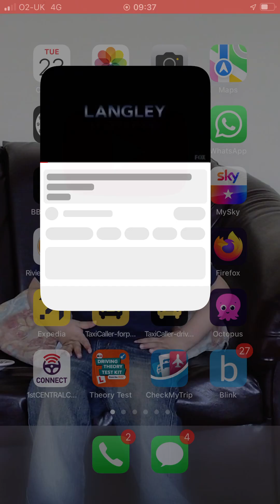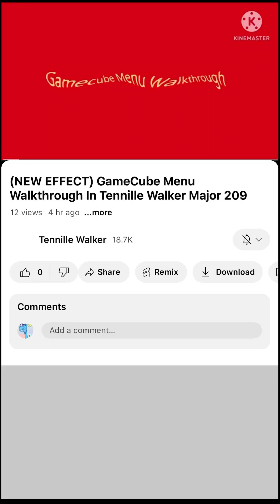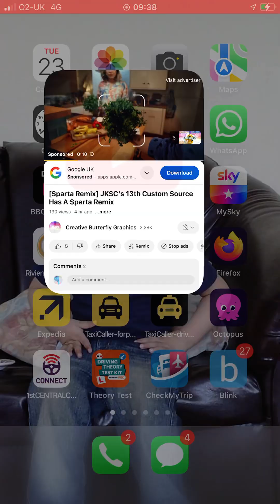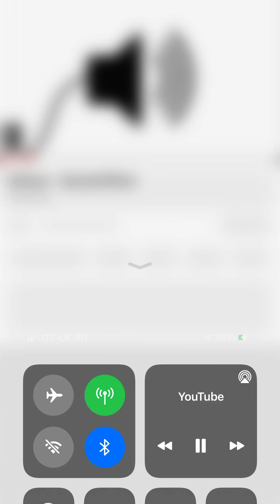Tuesday the 23rd of July 2024 (The Movie in 2024)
Season 7
(2010)

9 days till August